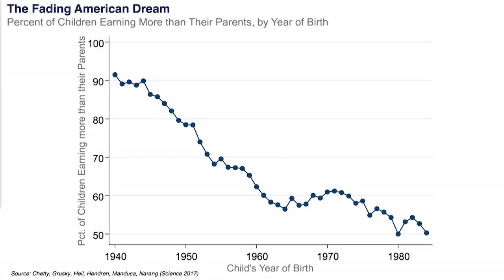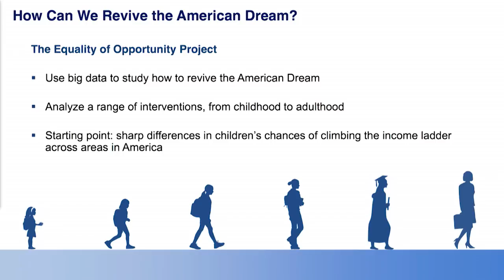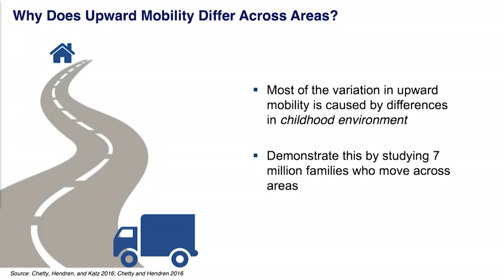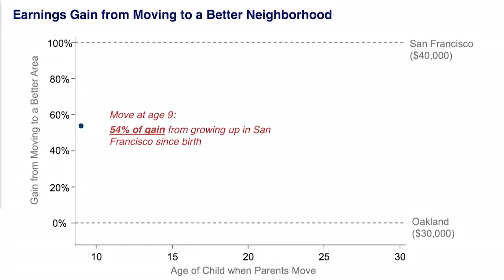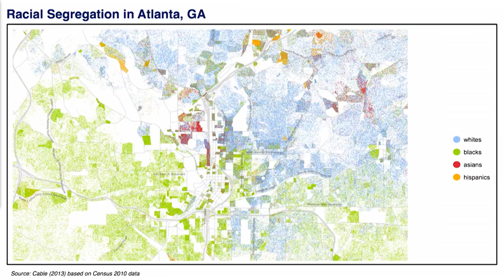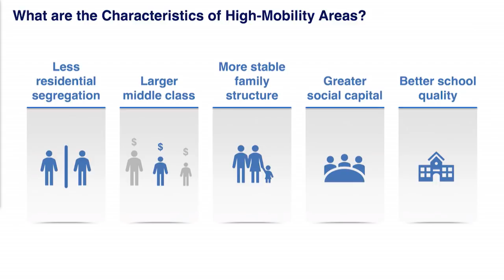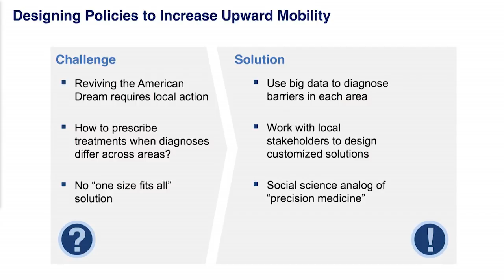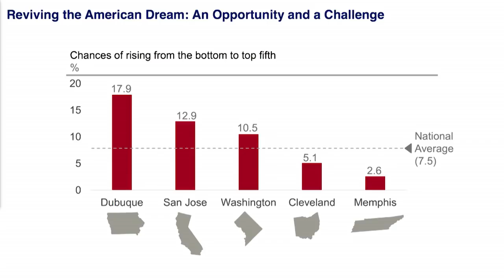Stanford Micro Lecture: Reviving the American Dream with Raj Chetty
Raj Chetty, professor of economics and senior fellow at the Stanford Institute for Economic Policy Research, discusses Reviving the American Dream in this recording from Reunion Homecoming 2017.